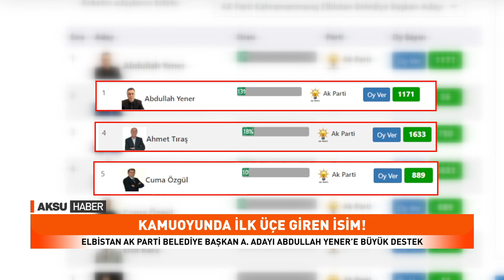Elbistan Ak Parti Belediye Başkan A. Adayı Abdullah Yener’e Büyük Destek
Elbistan AK Parti Belediye Başkan Aday Adayı İnşaat Mühendisi Abdullah Yener’e destekler devam ediyor. Aday adaylığını açıkladığı günden beri toplumun her kesiminin destek verdiği Yener, ilçede yeni bir heyecan oluşturdu.
Halkın seçimi .com internet sitesinin Elbistan’da yapmış olduğu ve binlerce kişinin  katıldığı ankete göre 24 adaydan ilk 3’e giren isimler belli oldu. Çiftçi ve iş insanı Ahmet Tıraş, İnşaat Mühendisi Abdullah Yener ve Maden Mühendisi Cuma Özgül diğer 21 adayın açık ara önünde bir oy desteği alarak ankette ilk üçe girdi.